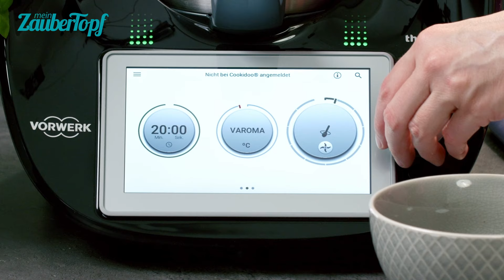😍 ❤️ UNFASSBAR CREMIG! Fruchtiger Rhabarber-Eierlikör im Thermomix® | Thermomix® Rezept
Eierlikör darf bei dir an Ostern nicht fehlen, aber du suchst auch ein bisschen Abwechslung? Gar kein Problem! 🙌🏼 Dési zeigt dir heute wie du richtig leicht super fruchtigen und cremigen Eierlikör aus dem Thermomix® zaubern kannst. Und zwar mit Rhabarber! 😍 Dass wir unseren Zaubertopf nicht missen wollen und er sooo viele Rezepte so einfach macht, wissen wir alle. Und auch beim Thermomix® Eierlikör zeigt sich wieder einmal, wie sehr er uns das Leben versüßt. 🥰
Also, nichts wie ran an den Topf und zaubere dir richtig leicht unseren mega leckeren Rhabarber-Eierlikör! 💕

🥣 Zutaten für 750 ml:
200 g Wasser
300 g Rhabarber
150 g Zucker
60 g Himbeeren
1/2 Vanilleschote
8 Eigelb
300 g Sahne
140 g Rum, Korn oder Vodka

1️⃣ Rhabarber, Himbeeren, Wasser sowie Zucker in den Mixtopf geben und ohne Messbecher 20 Min. | Varoma® | Stufe 2 einkochen. Nun 10 Min. abkühlen lassen, dann durch ein feines Sieb gießen und den Rhabarber gut ausdrücken.

2️⃣ Die Vanilleschote längs halbieren und das Mark herauslösen. Vanillemark und -schote, Sahne, Eigelbe, Rum sowie Rhabarbersirup in den Mixtopf geben. Alles 14 Min. | 75 °C | Stufe 3,5 verrühren. Schote entfernen, Likör in sterile Flaschen abfüllen und gekühlt servieren.

🌟 Im Kühlschrank gelagert hält sich der Likör geschlossen etwa 2 Monate.

⭐ Du kannst nicht genug von unseren Rezepten kriegen? 🎉 Registriere Dich jetzt GRATIS im Club von mein ZauberTopf und sichere Dir den Zugang zu tausenden Rezepten, Videos und Tipps für Deinen Thermomix®:

📚 Du blätterst lieber in einer Zeitschrift? Dann hol Dir jetzt unser Print-Magazin im Abo und verpasse keine Ausgabe:

👪Werde Teil unserer Community und folge unseren Social Media Kanälen für tägliche Rezepte und News rund um mein ZauberTopf: